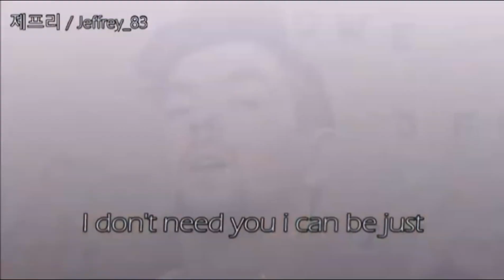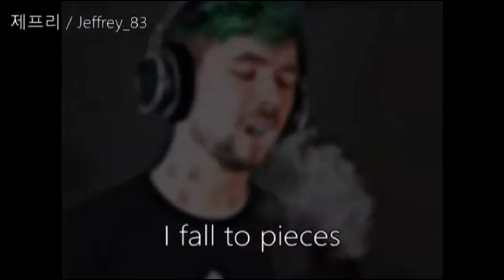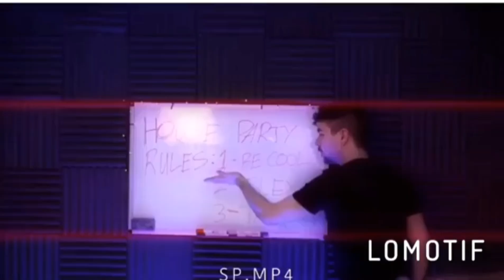Smut edits part 16 yOu MiGhT wAnNa WeAr HeAdPhOnEs!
Credits to all the amazing people who made these beautiful edits.

Wattpad: fanedits4days